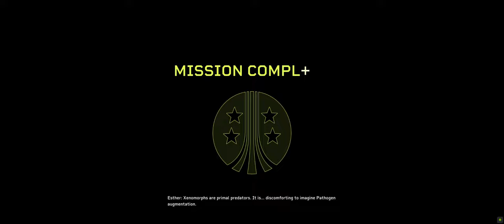Aliens: Fireteam elite - Pathogen DLC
Dokival perpill, őt szintezem.